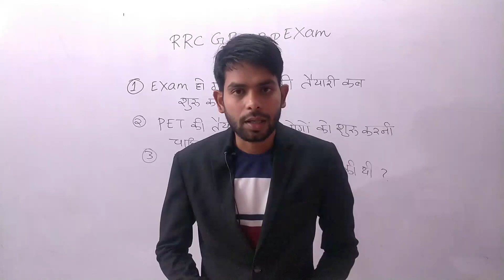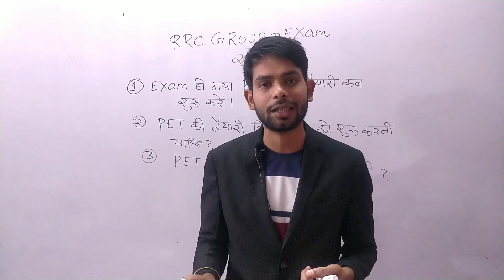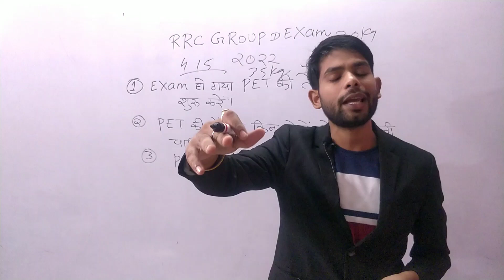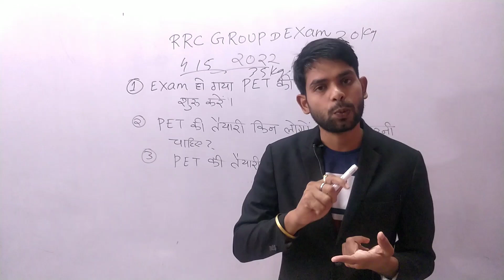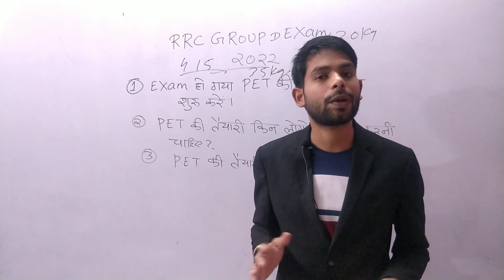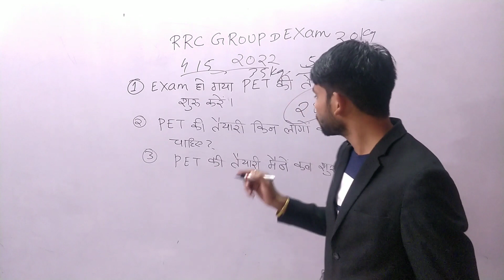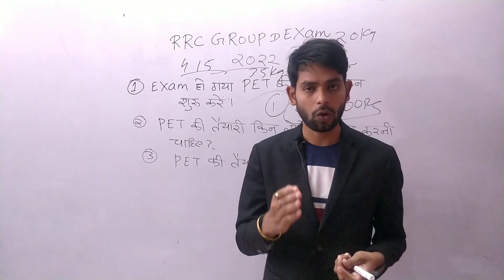rrc group d exam के बाद PET की तैयारी किन students को करनी चाहिए | rrc group d new update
rrc group d exam के बाद किन Students को PET की तैयारी करनी चाहिए |
group d physical efficiency test
group d physical news